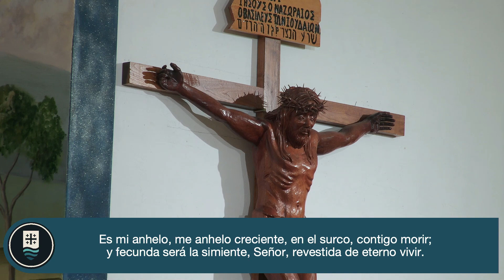PARROQUIA DE SANTA ANA XXXII DOMINGO ORDINARIO NOVIEMBRE 12 DEL 2023